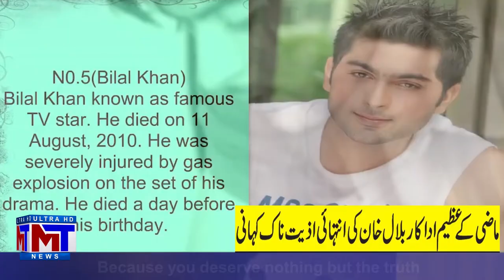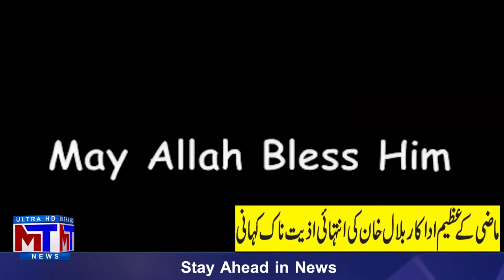Tv Actor Bilal Khan Death PKG I Suhail ibrahim I M۔T NEWS DIGITAL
Tv Actor Bilal Khan Death PKG I Report Suhail ibrahim I M۔T NEWS DIGITAL